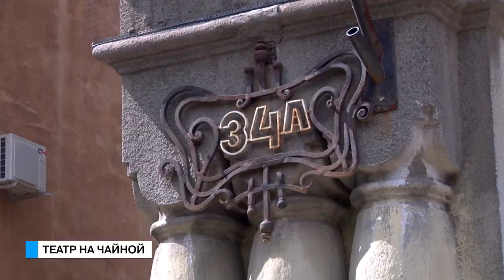Те еще новости (01.09.17) Театр на чайной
Перемены каждый переносит по своему, а творческим людям они даются особенно непросто. Знаменитому театру на чайной пришлось переехать, но труппа не унывает – они верят, новый дом откроет перед ними еще больше возможностей.